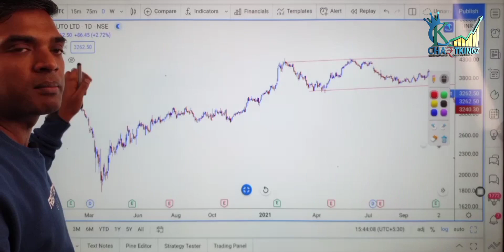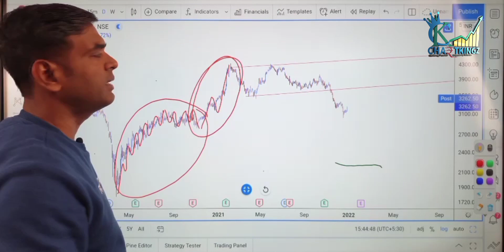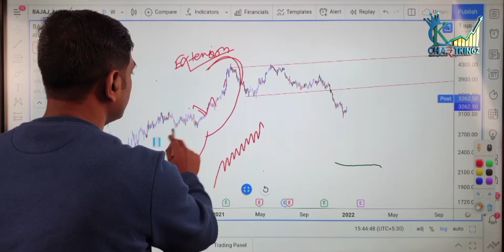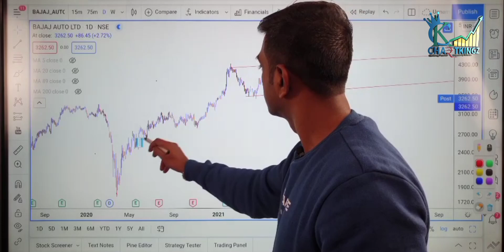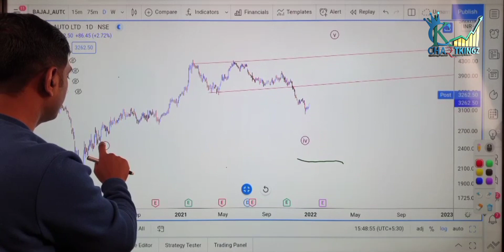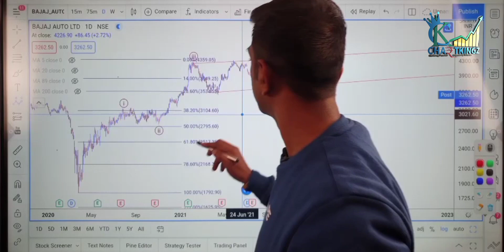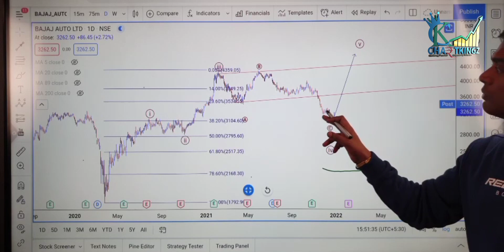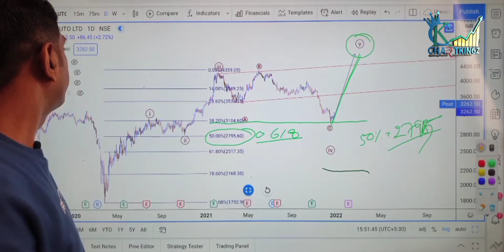Bajaj Auto Analysis on Elliott Wave Analysis | Chartkingz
Batch No. 04 "My Elliott Wave Workshop".Chartking Institute presents "My Elliott Wave Workshop".
Weekend Workshop (10 days) 4 hrs each day
15-16 Jan 2022
22-23 Jan
29-30 Jan
05-06 Feb
12-13 Feb
Seat limit - 45 only.
*Fees-18000 Rs.